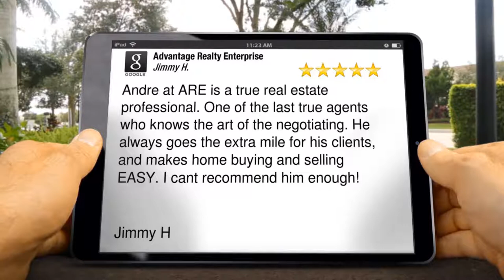Advantage Realty Enterprise Review Real Estate Investing Raleigh NC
Advantage Realty Enterprise Review

Advantage Realty Enterprise

Raleigh NC

Reviews

Andre at ARE is a true real estate professional. One of the last true agents who knows the art of the negotiating. He always goes the extra mile for his clients, and makes home buying and selling EASY. I cant recommend him enough!

Jimmy H

Advantage Realty Enterprise
4208 Six Forks Rd #1000
Raleigh NC
27609